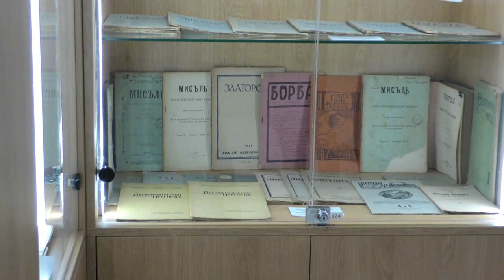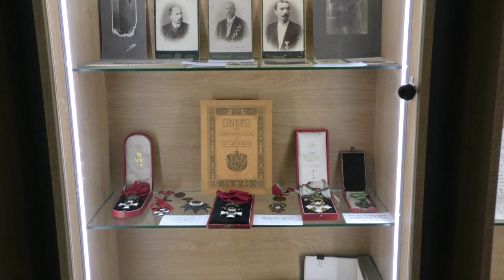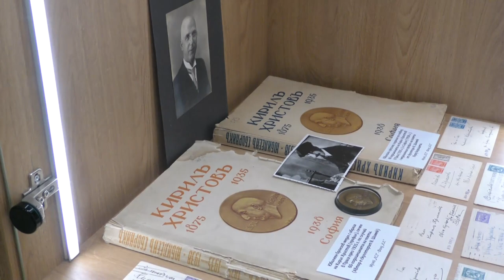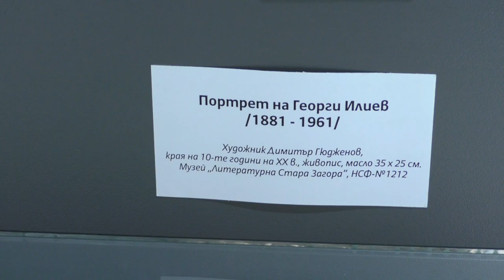Иван Матев - уредник на Музей „Литературна Стара Загора” - интервю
След няколко десетилетия Музей „Литературна Стара Загора” има свой дом. Официалното откриване на експозиционната зала се превърна в истински празник за многобройните гости. Едва ли има друг град с музей на литературата. Битката беше дълга, борбата изстрадана.

Ако нямахме подкрепата на кмета Живко Тодоров, нямаше да се увенчае с победа – каза в приветствието си Иванка Сотирова, зам.-кмет на Община Стара Загора.

„Старозагорският духовен облик е двигател на литературна България. Както е казал Кирил Христов още през 1881 г. без Стара Загора, няма българска литература“ – заяви уредникът на музея Иван Матев. „Радваме се, че след три десетилетия постигнахме това. То стана възможно, благодарение на категоричната подкрепа на кмета Живко Тодоров, на ценителите и стожерите на литературното ни наследство в Общината – Иванка Сотирова, Диана Атанасова и отдел „Култура“, допълни Матев. Той благодари и на арх. Татяна Радева за проекта, като и на братята художници Михаил Косев и Димо Генов, с чиято подкрепа е подредена експозицията, добави той и припомни препоръката на старозагорския поет и сърцевед Христо Кацаров, написана върху титулната страница на есеистичната му повест „Път до село“ на 27 август 1979 г. – „Дано Дом „Литературна Стара Загора да събере под своя покрив тези пръснати души-поетите“.

Димитър Делев, седмокласник от Шесто основно училище „Свети Никола“ представи интересно и експресивно експозицията и най-интересните артефакти в нея.

От името на ръководството на Община Стара Загора Иванка Сотирова дари на музея портрет на Иван Мирчев, нарисуван от неговия съгражданин и духовен сподвижник, портретистът Николай Евров. Старозагорецът Щилян Кунев подари уникално издание на книгата „Тринадесет мистерии“, събрала стихове на двама велики старозагорски поети – Иван Хаджихристов и Иван Мирчев. Благодарствен знак на Община Стара Загора беше връчен на Иван Матев за заслугите му в опазването на литературното ни наследство.